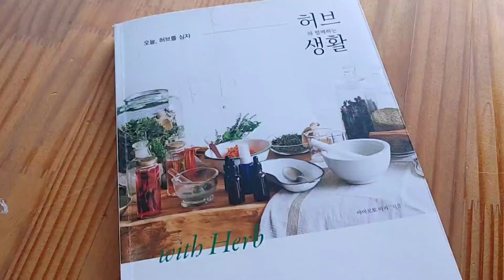정원에 세이지를 심으면 늙지 않는다는 말이 있어요. 장수하고 싶으세요 세이지를 가까이 하세요 세이지 허브 이야기 #2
세이지 허브 이야기 #2

정유(에센셜 오일)를 사용할 때의 주의점
아로마테라피는 의료가 아닙니다. 또, 정유는 의약품이 아닙니다. 천연의 향기는 심신의 건강에 좋은 영향을 미치지만 심신의 나쁜 상태 개선을 보장하지는 않습니다. AEAJ아로마테라피 강사로 정유의 특징, 효과, 활용, 아로마 테라피의 실천 등 아로마테라피 기초 정보에 관해 이야기하고 싶습니다. 모든 분에게 해당하는 것이 아닙니다. 임산부나 노인, 지병이 있는 분, 건강 상태가 걱정되는 분은 사전에 전문가와 상담 후 사용하십시오. 주의 사항을 준수하여 안전하게 향기를 생활에 활용해 보세요.

직접 찍은 영상과 픽사베이에서 제공하는 사진입니다.  감사합니다.